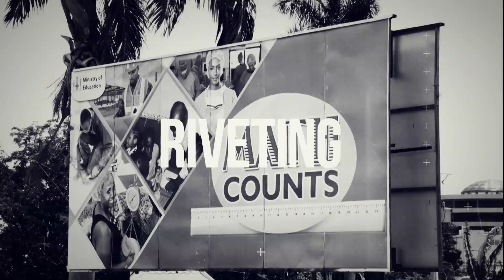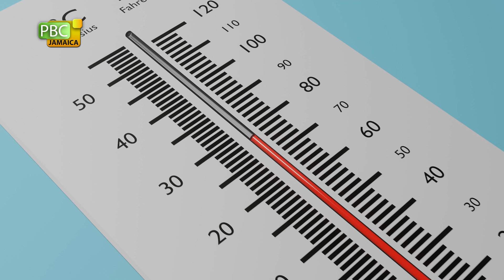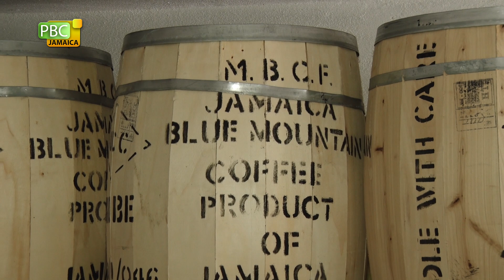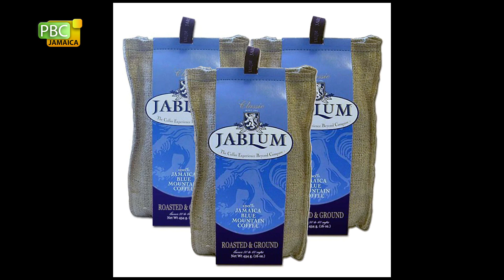Combatting Effects of Climate Change on Jamaicas Coffee Sector Full Feature